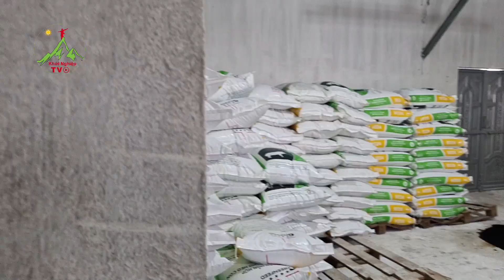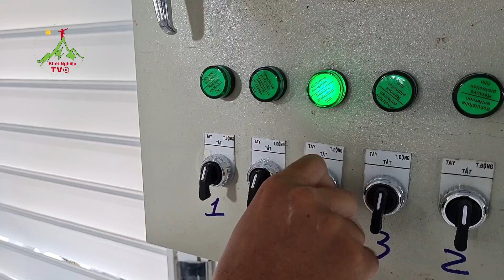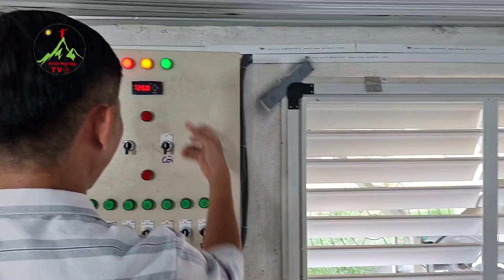Khánh Thành Trại Heo VN PIG Cực Đẹp | Khởi Nghiệp TV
Khánh Thành Trại Heo VN PIG Cực Đẹp
✅[ Khởi Nghiệp TV ] là một kênh youtube về chủ đề khởi nghiệp sáng tạo,kết nối các bạn có cùng đam mê,nhiệt huyết với mong muốn được vươn lên thoát nghèo từ chính mảnh đất quê hương của mình bằng nhiều hình thức khác nhau như trồng trọt,chăn nuôi,các mô hình trang trại,đây chính là nơi chia sẻ kinh nghiệm trong các vấn đề khởi nghiệp cũng như trao đổi các khó khăn mà tuổi trẻ chúng ta đang gặp phải,nếu các bạn có cùng chí hướng và niềm đam mê như mình thì hãy cùng nhau đăng ký kênh để cùng nhau thảo luận nha

➥ Điện Thoại : 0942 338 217
➥ STK : 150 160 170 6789,Tên TK:Công Ty TNHH Xây Dựng Và Thương Mại Khởi Nghiệp TV
     Tại Ngân Hàng Quân Đội MB Bank,Chi nhánh ĐăkLăk

© Bản quyền thuộc về kênh YouTube Khởi Nghiệp TV
© Copyright by Công Ty TNHH Xây Dựng Và Thương Mại Khởi Nghiệp TV
 ☞ vui lòng không upload lại dưới mọi hình thức